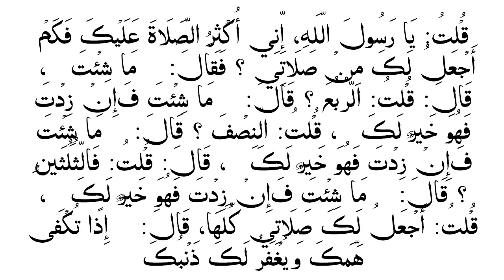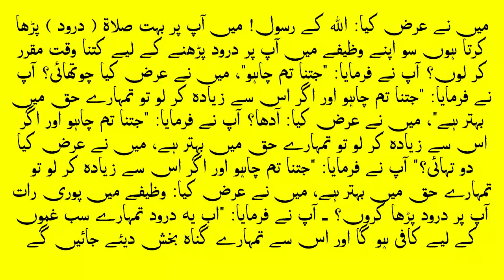Darood Sharif Ki Fazilat By Mufti Muhammad Ahsan Alam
♥  TITLE - Darood Sharif Ki Fazilat
♥  ARTIST - Mufti Ahsan Alam
♥  LABEL - Mufti Muhammad Ahsan Alam

Details Of Mufti Muhammad Ahsan Alam:

Mufti Mohammad Ahsan Alam, a scholar who has been practicing the Hadith for the past several years, has been an example of his short audio clips and statements for the betterment of society, not just in his area Sahiwal. The mosques they set up are trying to connect the knowledge centers, the reformers, the reformed communities for the betterment of the community and connect the Lord's servants with the Lord.
Their perseverance, sincerity, and the effectiveness of the words diminish the heart. He is a proud son of scholar Tariq, a scholar who has been detained for a long time without any crime, for which his family does not know where he is. The brother of Prime Minister Tariq Shaheed (may Allah be pleased with him), he was sacrificed to the honorable Companion (RA). May Allah bless his father, Maulana Alam Tariq, soon release him ,,,,
And let the Mufti Ahsan Alam sir accept the same for his religion, keep him in the shadows under the shadow of his mercy till the day when he will meet the Holy Prophet (sws) at the pool. )۔…
May Allah be pleased with all his efforts and grant him your eternal consent ... Amen Yarb-ul-Alamin Baja Syed al-Mursalin